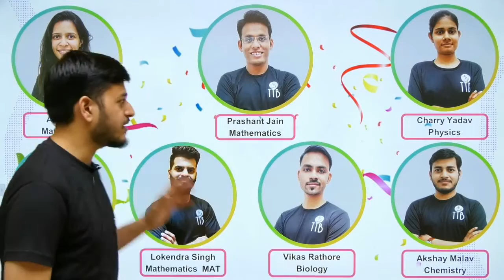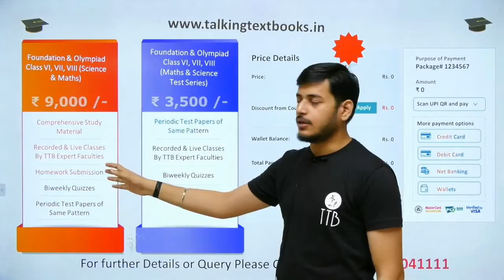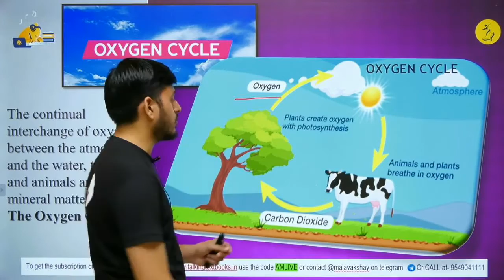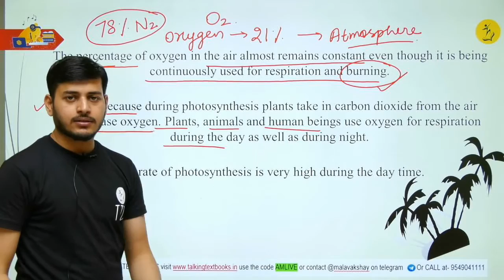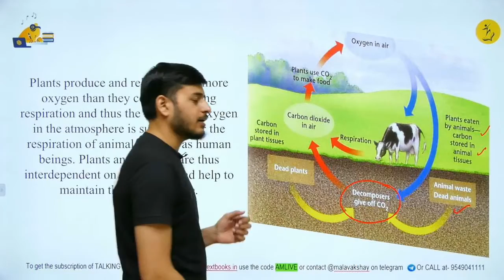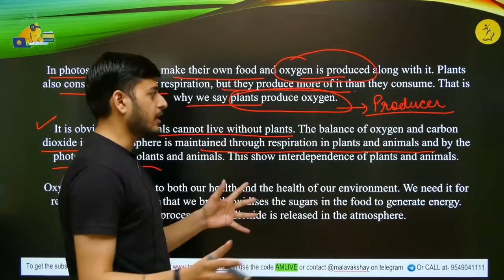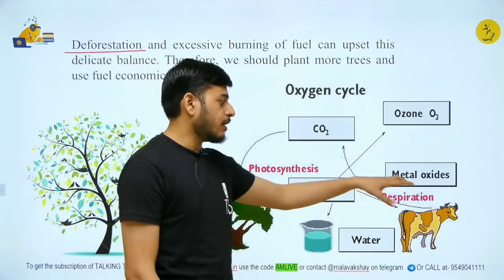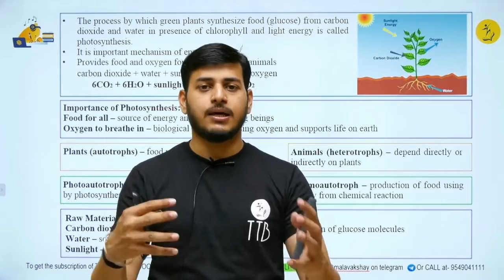L-4 Oxygen Cycle | Chapter 5 Importance of Air Class 6 | Akshay Malav | TTB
The earth is surrounded by a layer of air called atmosphere

Prerequisites
• Difference between air and wind.
• How do oxygen and carbon dioxide balance each other in atmosphere?
• How respiration in plants and animals occur.

Learning Outcomes
Oxygen Cycle

Biweekly Quizzes
Online Test Series
Kota curriculum
Periodic Test Papers
Target Olympiads